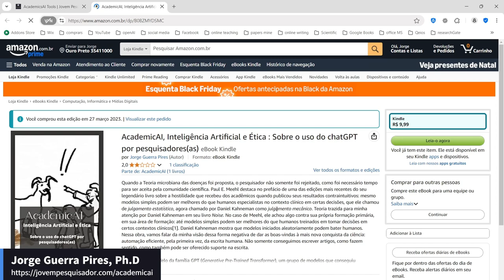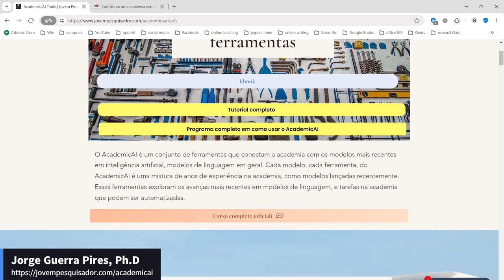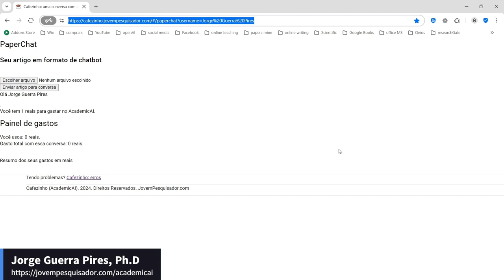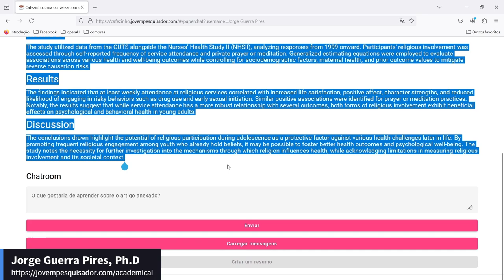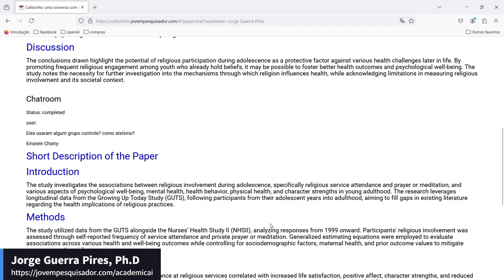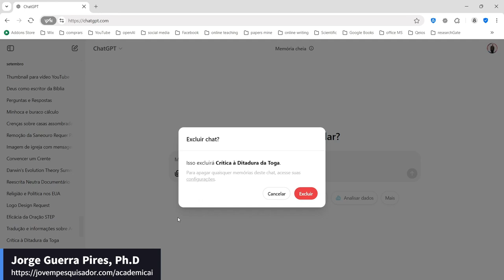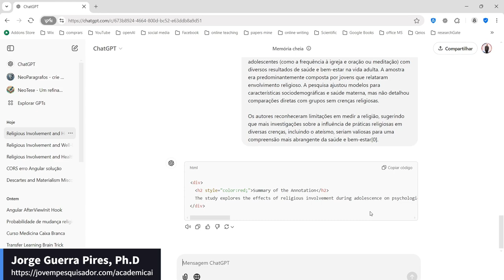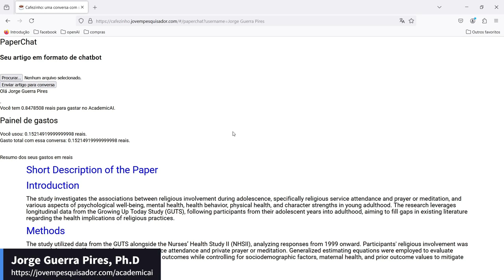Cafezinho (AcademicAI): será se frequentar igrejas diminui as chances de fumar maconha?